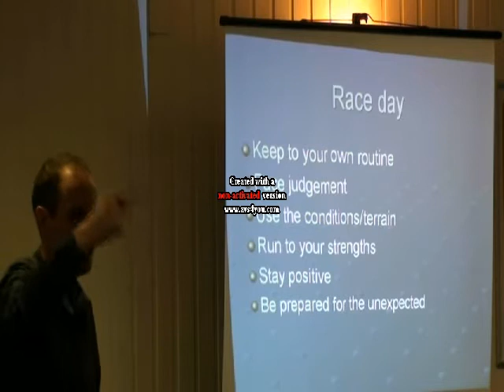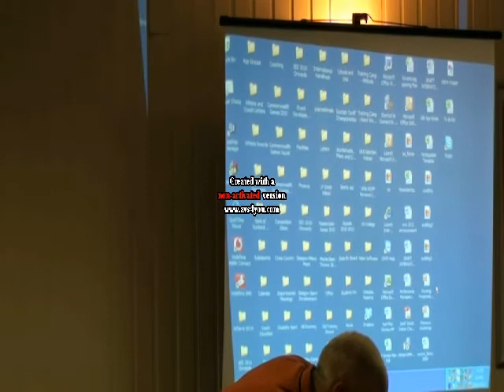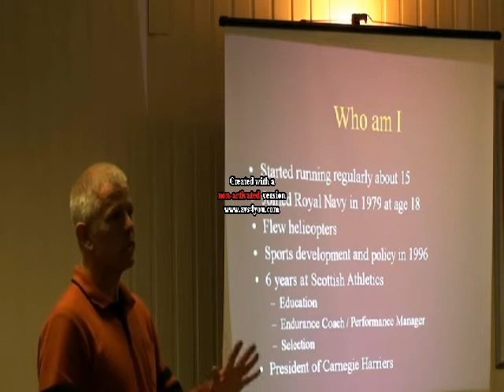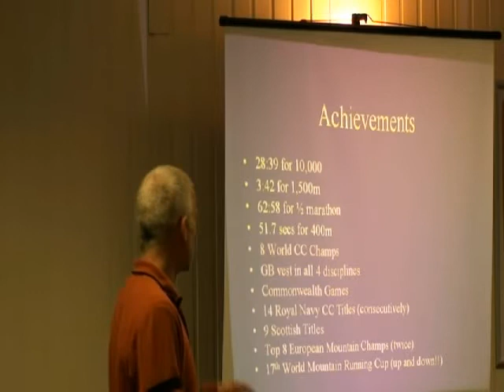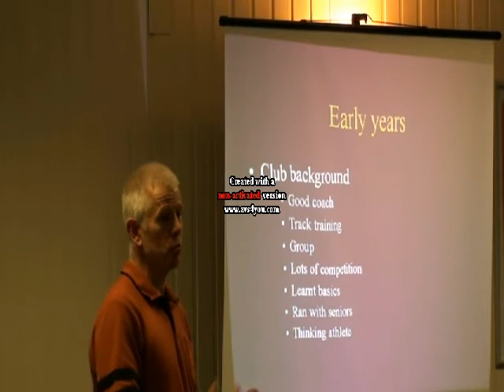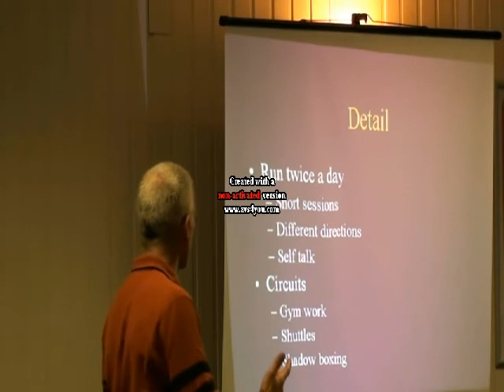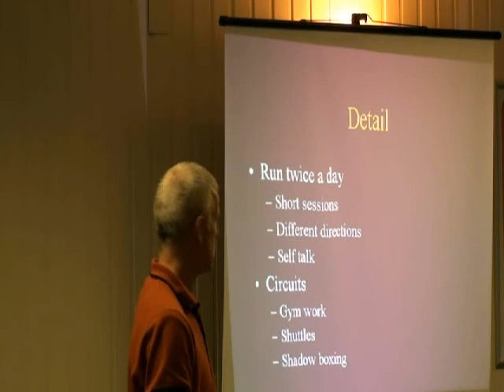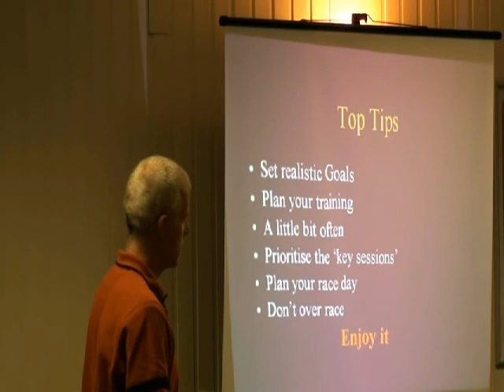scottishathletics Endurance Development Day January 9th 2012 Part 2 Bobby - Chris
The Endurance Development Day on January 9th 2012 was based around coach & athlete workshops with two of Scotland's best male cross country runners of the 1990s Bobby Quinn (Kilbarchan AAC) and Chris Robison (Inverclyde AC).

Bobby and Chris represented Great Britain at numerous World and European Cross Countries and they were the dominant force at the Scottish Cross Country Championships in the 1990s.